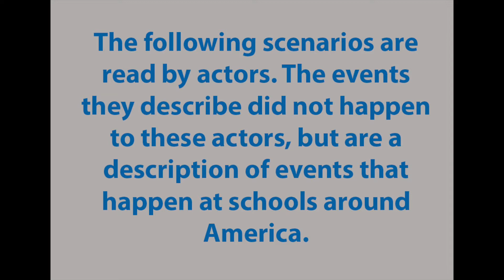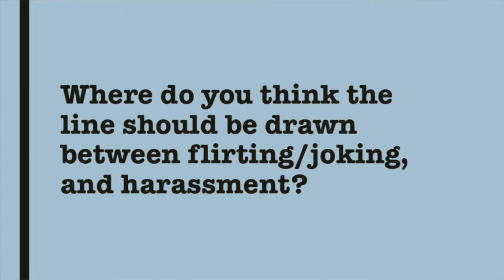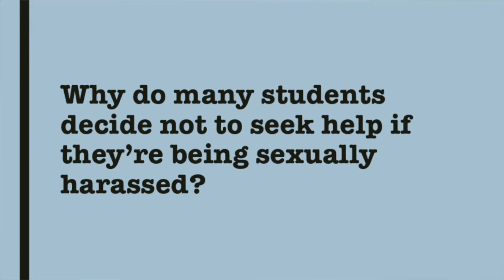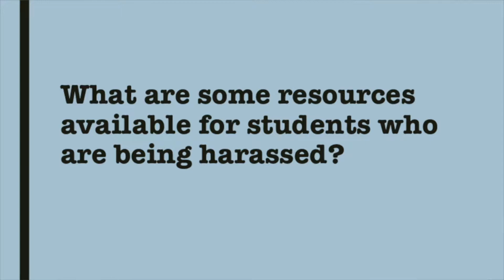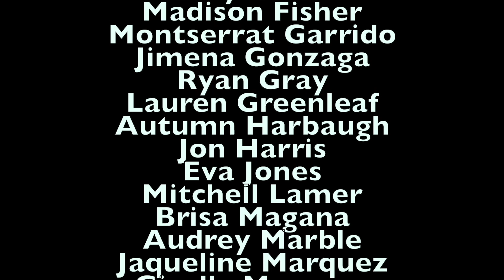WU 4 20 2018